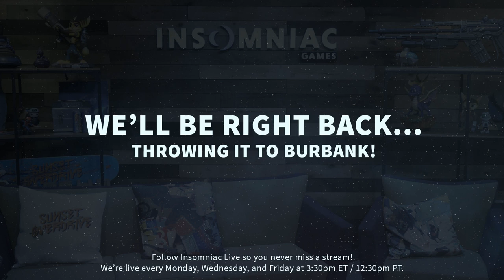Insomniac Games - Spyro Reignited / Apex Legends / Community Mailbag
Join us every Mon/Wed/Fri at 3:30pm ET / 12:30pm PT!